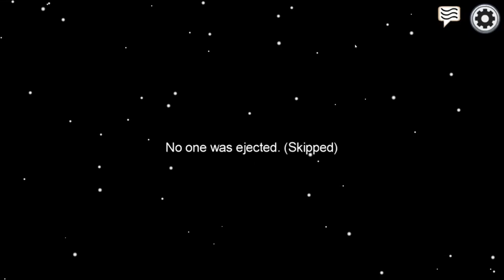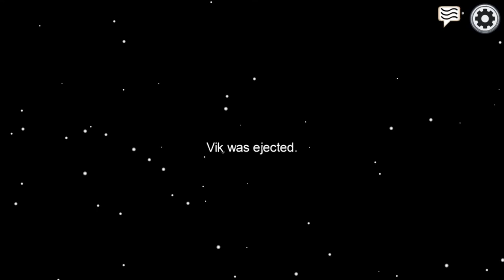DIE DÜMMSTE IMPOSTOR RUNDE * Among Us | Unlucky Tales of Zwergi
Among Us zusammen mit Charleston, Kenivens, SkyBreaker, Zary, Gysie, Drachii, Ano, Lennyficate und Vik